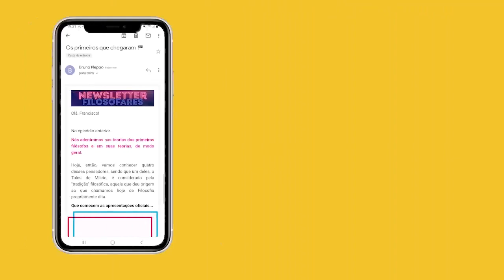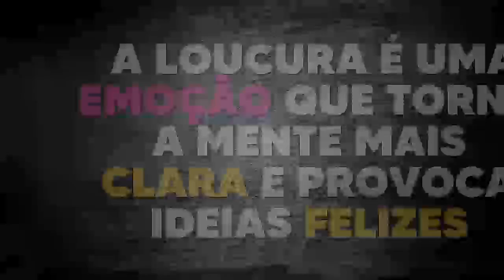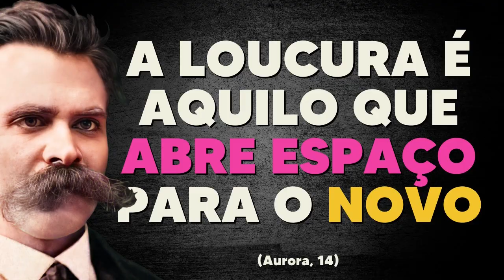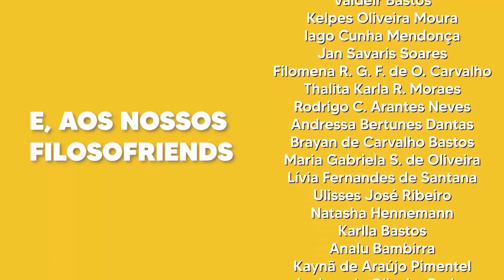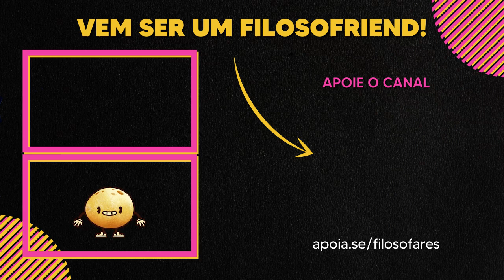Nietzsche e a LOUCURA: 🤪 7 ideias de natureza excessiva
O que é a loucura para Nietzsche?
👍🏾 TE AJUDEI? FAZ UM PIX PRA AGRADECER! 👍🏾